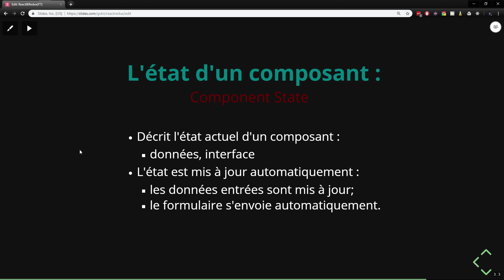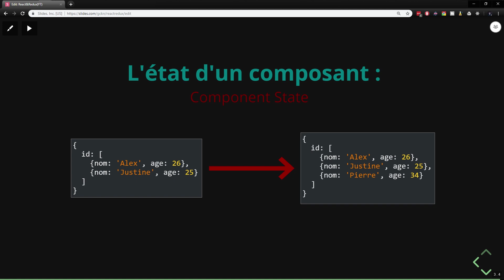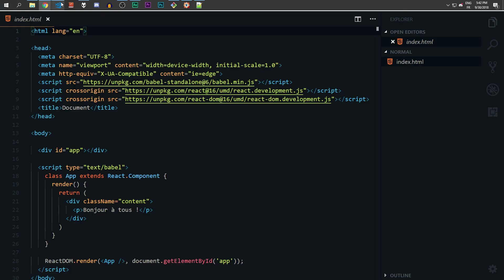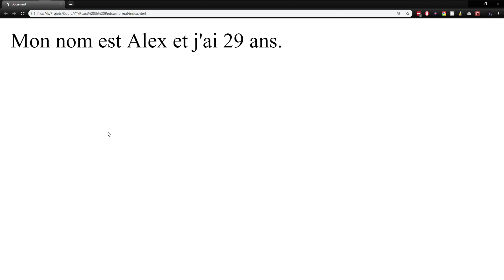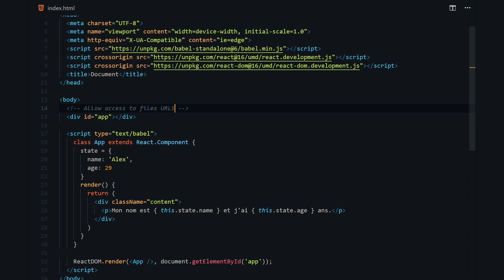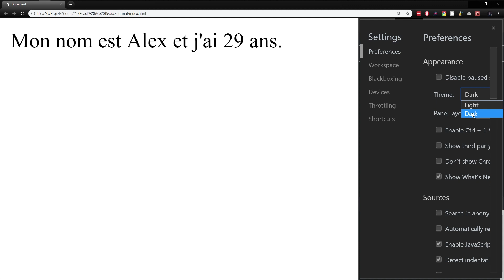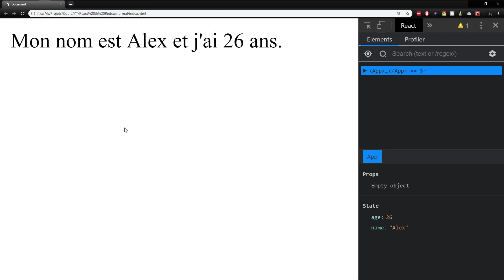[4/??] Etats et outils de développement - React & Redux pour Débutants - Tutoriel français 2018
Vous désirez obtenir les bases de React & Redux gratuitement et facilement ? Dans cette vidéo, nous allons découvrir les états et installer les outils de développement ! Visionnez notre vidéo pour en savoir plus !

Les logiciels utilisaient pour enregistrer/éditer :

- OBS
- Audacity

Mon ordinateur :

- OS : Windows 10 Ultimate Edition ‎(X64)‎ SP1
- Processeur : Intel Core i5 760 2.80 GHz
- Mémoire (RAM) : 8GB type DDR3 664.72 MHz
- Cartes graphiques : 2x NVIDIA GeForce GTX 460
- Ecran : PL2377 Iiyama 1920 x 1080, 23.1" (51 cm x 29 cm)